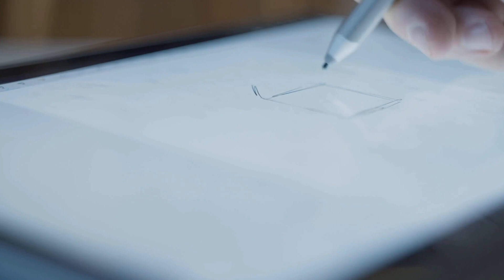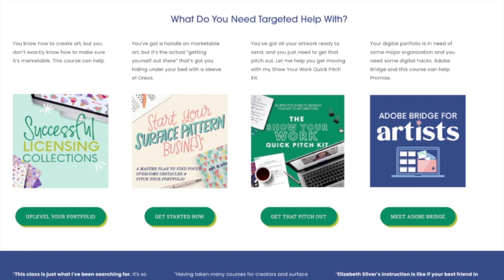Do you need Adobe Illustrator for Surface Pattern Design? | Elizabeth Silver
You may have heard that you need to learn Adobe Illustrator to be a professional Surface pattern designer. In this video, I examine this question and we break down what you need to consider when choosing the right software for your surface pattern design career.